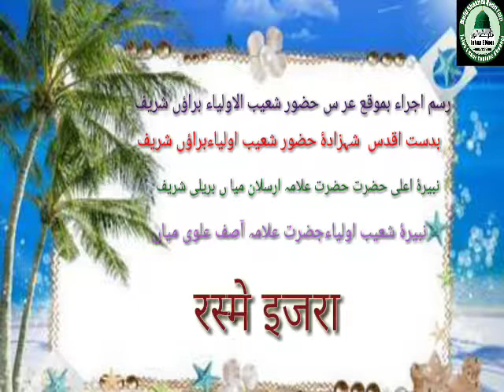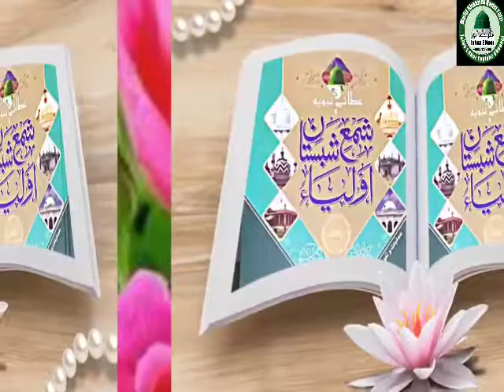Rasme ijra sham e shabistane auliya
और अपनी बख्शीश को तु सोचने वाला है कौन 🕋🕋
ये मुस्तफा का काम है तु मुस्तफा पर छोड़ दे 🍎🍎🍎🍎
🎙जलवए नुर के नाजरिन 🎙
इधर ध्यान दे 🕔🕔🕔
आताए बुज़ुर्गों खतिबे दौरां खलीफए ताजुशशरिया व खलिफए बगदादे मुकददिसा
यादगारे मजहरे शोऐबुल औलिया व फिदाए आला हजरत फनाए ख्वाजा ओसताजुल आंमेलिन
हजरत मुफ्ती मोहम्मद शाकिरूल कादरी फैजी की दस ऐसी सुपर हिट तकरीर जो कि  आप कभी नहीं सुने होंगे आज में आप के सामने पेश कर रहा हुँ
और इस 🔔 घंटी को जोर से दबाए ता की में कोई भी विडियो📺📺📺📺📺📺📺📺🖥🖥🖥🖥🖥🖥🖥🖥💻💻💻💻💻💻💻💻
 अपलोड करू तो सब से पहले आप को मिले
1⃣ गौसे आजम और एक नूरानी ख्वाब
2⃣ सिरते हुजूर के अहम गोशे
3⃣ नबिए बतहा की आमद
4⃣ गौसे आजम की नजर
5⃣ गौसे आजम की करम फरमा
6⃣ गौसे आजम का तसररुफ
7⃣ गौस का दिवाना एक रात में अमिर
8⃣ शाने गौसे आजम और इस्लाहे मुआशरा
9⃣ गौसे आजआजम ने दिन को जिन्दा किया
1⃣0⃣हुजूर गौसे आजम का नूरानी हाथ
इस को सुनने के लिए इस उपर दिए गए लिंक पर क्लिक करें
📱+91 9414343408